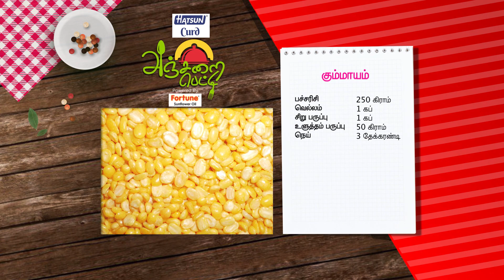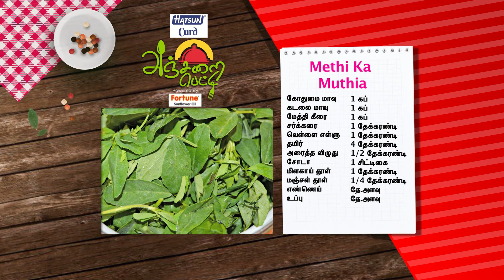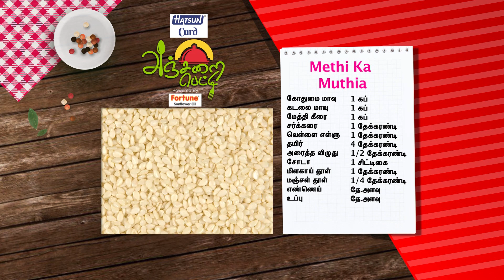Anjarai Petti - Ep.537 - இனிப்பான கும்மாயம் செஞ்சு பாருங்க! - Full Episode - Zee Tamil